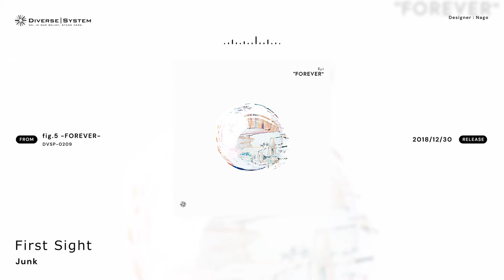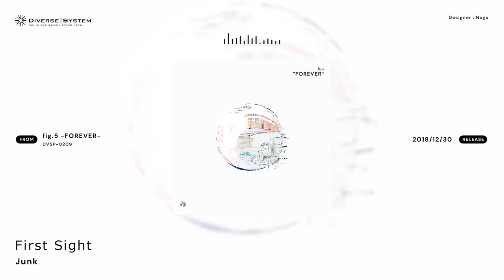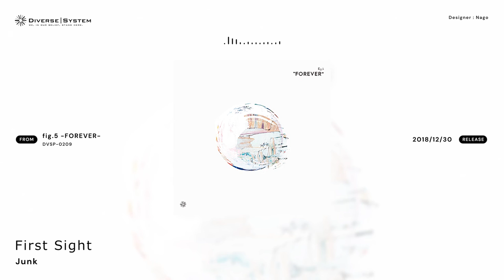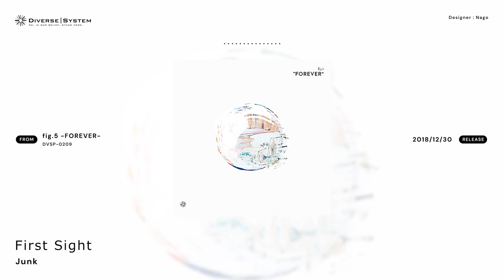[Official] First Sight / Junk [fig.5 -FOREVER-]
Title : First Sight
Artist : Junk
Album : fig.5 -FOREVER-